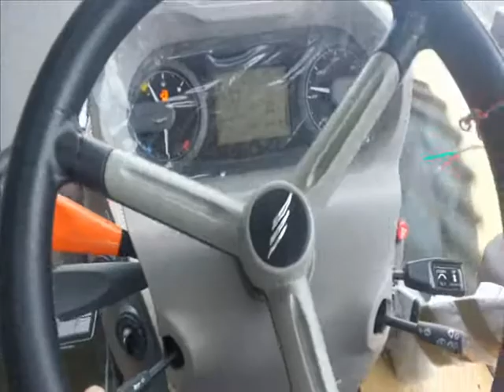Livraison d'un Mc Cormick X7 sur l'Ile de la Réunion : à peine livré et déjà en action !